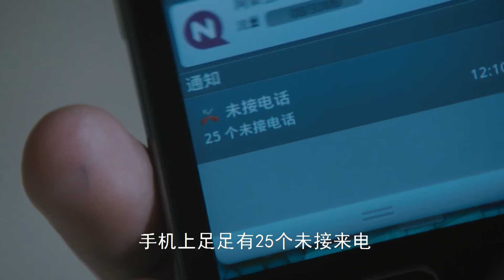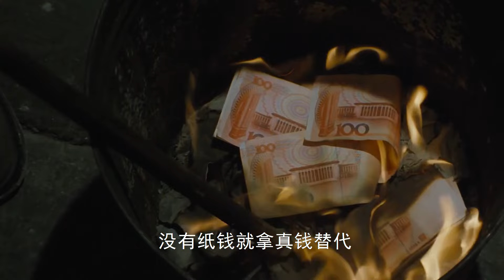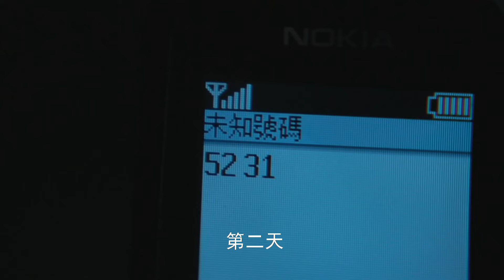正義可能會遲到，但是永遠不會缺席！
剛剛結束一次危險任務的津海市緝毒大隊隊長張雷（孫紅雷 飾），在醫院意外見到因車禍入院治療的香港人蔡添明（古天樂 飾），身經百戰的張隊迅速判定蔡與毒品勾當有關。 ...